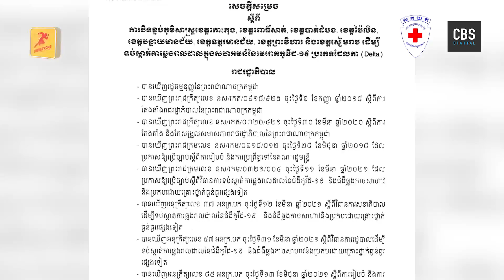ក្រុមការងារក៏បានបង្កើតទីតាំងសង្គ្រោះបន្ទាន់ផ្នែកតំបន់ ដើម្បីការពារវីរុសកូវីដ-១៩ បំប្លែងថ្មី Delta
ដោយសារតែវីរុសកូវីដ-១៩ បំប្លែងថ្មី Delta មានវត្តមាននៅក្នុងប្រទេសកម្ពុជា ព្រមទាំងពលករជាច្រើនត្រលប់មកពីប្រទេសវិញ ក្រុមការងារក៏បានបង្កើតទីតាំងសង្គ្រោះបន្ទាន់ផ្នែកតំបន់ផងដែរ។
កម្មវិធី "វីរជនជួរមុខ Frontliners" មានចាក់ផ្សាយរៀងរាល់ថ្ងៃអាទិត្យ ម៉ោង ៨:៣០នាទីយប់ !